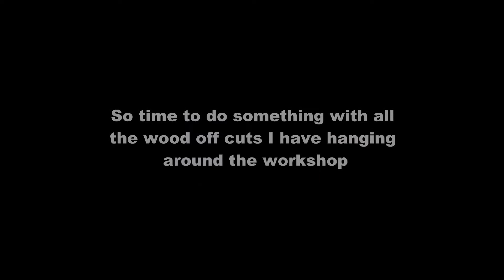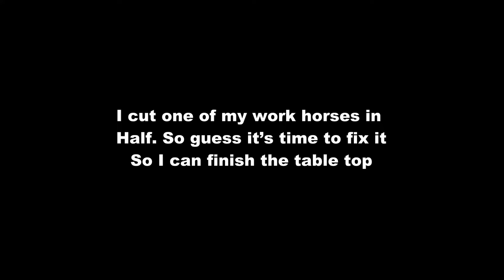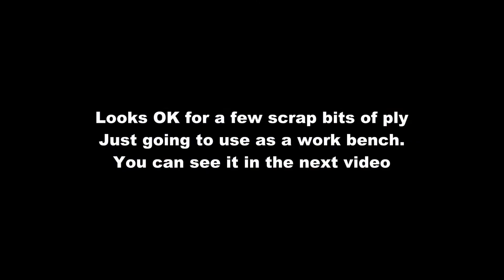Off Cuts to Workbench - Time-Lapse - E5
So I have a load of ply wood cut offs from all the shelving and stuff I have been doing so thought I would try and make something from them. So I decided to make a workbench that I could use for building stuff on and working on 3D prints and stuff. So a time lapse of me making and spraying the workbench. Sorry for the flickering on the first part but have finally sorted so should not happen anymore.